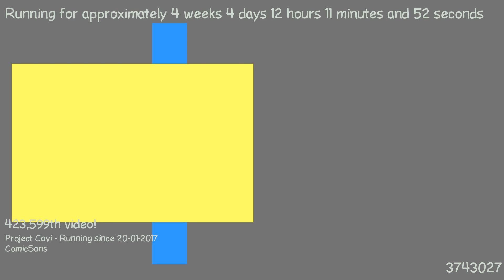1487758568 - Webdriver Cavi - O